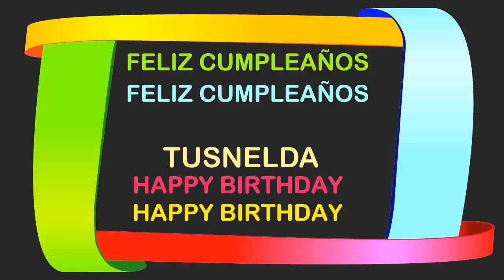Tusnelda Birthday Postcards & Postales